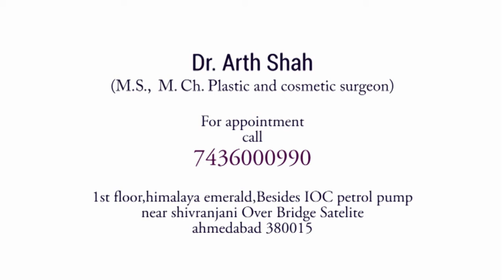How to Choose an Ideal Gynecomastia Surgery Clinic in India guided by a patient himself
Man people talk about how to choose the Best Gynecomastia Surgeon in India but let's now learn what does a clinic suppose to have to be known as the best Gynecomastia Surgery Clinic in India?

Gynecomastia Male Breast Reduction Clinic in India - Get the best treatment for Enlarged Male breasts, Puffy Nipples in India at a very affordable cost. Complete guide on Gynecomastia, Causes, Symptoms, Cure, and recovery.

The swelling of male breasts is referred to as gynecomastia or male breast enlargement. In this condition, the breast tissues become overdeveloped. Several factors contribute to gynecomastia, including a lack of testosterone, an excess of estrogen, and obesity. It can also have a hereditary component. It can affect infants, teenagers, and older men. Cirrhosis of the liver, overactive thyroid or hormone problems and liver or lung cancer are all common causes of male breast enlargement in the elderly. Gynecomastia can also be caused by excessive alcohol and drug use.

Following are a couple of things that you should consider before choosing a clinic

Cost: The cost of gynecomastia surgery is usually determined by a number of factors, including the type of anesthesia required, the surgeon's experience and reputation, the office's geographic location, hospital charges, medical tests, and post-surgical garments. Gynecomastia is usually not covered by insurance in most cases. However, the surgeon will determine the final cost during the consultation. the cost should not range more than 60,000 in any circumstance but if the surgeon has performed a lot of surgery then the cost will be high be prepared to pay for quality ;)

FDA Approved or not: Getting treated at a US FDA-approved treatment center ultimately means you get the best quality results and get the best treatment possible so ask if the clinic is certified. This means they are using good quality equipment, methods, and techniques.

Doctor's experience and skill :
1.) Look up the surgeon’s credentials and experience. You can find basic details on the Internet or through mobile apps, such as Practo. Based on the preliminary details you find, you can probe further.
2.) Try to get access to before and after images of people whom the surgeon has treated in the past. After all, seeing is believing.
3.) Research on the latest advancements and surgical methods in gynecomastia treatment and verify if the surgeon and the clinic are equipped to provide new ways of treatment.
4) Check testimonials from past patients.
5.) Enquire about the post-surgery support provided.

If you diligently perform this background check regarding the surgeon and gain confidence in their abilities, you can rest assured that your gynecomastia treatment happens like a breeze.

Consultation: Well you are not an expert of you would have performed the surgery yourself (just a joke) but when you get consulted and you are still confused and not an expert on the topic then you should beware of where the clinic is cutting the corner.

Ask the following questions and get informed answers and if you are satisfied with the response time to talk to the Doctor Directly or look for another clinic.

1. Am I the right candidate for the procedure?
2. What will the outcome of the surgery be?
3. What are the risks or complications that might occur during the procedure?
4. Are there any regulations that must be followed in order to avoid the risks?
5. What will be the duration of the surgery and of the stay after that?
6. What are the pre-operative and post-operative precautions that must be taken?
7. Is the solution through surgery permanent and what care must be taken to maintain the result of the procedure?